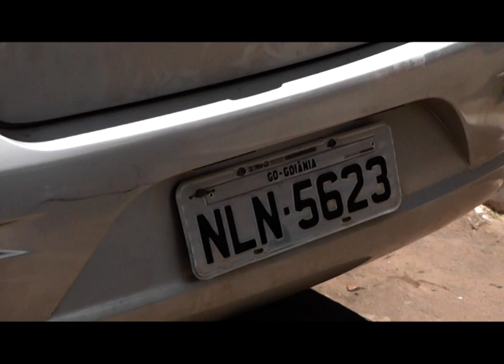O Povo na TV: Polícia identifica suspeitos de atentar contra vida de casal em Aliança do TO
O Povo na TV 22-11: Após recuperar veículos roubados a Polícia Militar de Aliança do Tocantins identificou suspeitos de atentarem contra a vida de um casal na região.